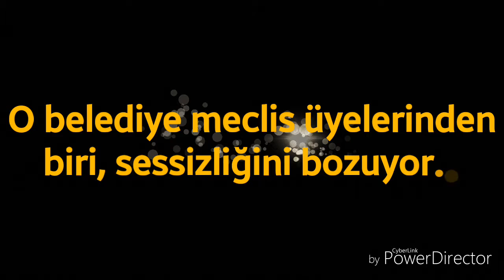AK PARTİLİ YUSUF KALAY SAKINCALI PİYADE'YE KONUK OLUYOR